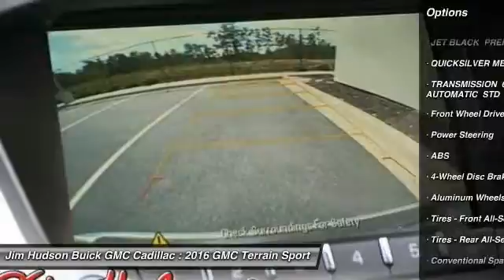2016 GMC Terrain Columbia SC 24140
2016 GMC Terrain SL - $26215

4035 Kaiser Hill Rd.

TERRAIN Air Conditioning, Climate Control, Cruise Control, Tinted Windows, Power Steering, Power Windows, Power Mirrors, Tachometer, Digital Info Center, Tilt Steering Wheel, Steering Wheel Radio Controls, Driver Airbag, Passenger Airbag, Side Airbags, Keyless Entry, Security System, ABS Brakes, Traction Control, Dynamic Stability, Rear Defogger, Intermittent Wipers, AM/FM, Aluminum Wheels, Cloth Interior Surface, 2.4l dohc 4-cylinder sidi (spark ignition direct injection), Seats, Seat adjuster, Seats, Floor mats, Console, Cupholders 2 front and 2 rear and 2 additional in rear center armrest, Steering wheel, Steering column, Driver Information Center monitors 26 various systems including, Windows, Door locks, Power outlets 4 auxiliary with covers, Mirror, Visors, Assist handles, Lighting, Tires, Spare tire and wheel, Grille, Liftgate, Bumpers, Headlamps, Glass, Mirrors, Wipers, Wiper, Door handles, Axle, Alternator, Battery, Suspension, Suspension, Suspension, Steering, Brakes, Exhaust, engine, StabiliTrak, Daytime Running Lamps, Air bags, Air bag Passenger Sensing System sensor indicator inflatable restraint, Rear Vision Camera, OnStar Guidance plan for 6 months including Automatic Crash Response, OnStar Basic plan for 5 years including limited RemoteLink mobile app services, Tire Pressure Monitor System (Does not monitor spare.), Safety belts, Door locks, LATCH system (Lower Anchors and Top tethers for CHildren), Assist handles front passenger and rear outboards, Console front center with arm rest and concealed storage, Cupholders 2 front and 2 rear and 2 additional in rear center armrest, Door locks power programmable with lockout protection, Floor mats carpeted front, Lighting interior with theatre dimming center-mounted dome rear cargo area dual front map lights and ambient lighting on integrated center stack, Mirror inside rearview auto-dimming, Power outlets 4 auxiliary with covers 12-volt includes 2 front 1 second row and one in the cargo area, Seat adjuster driver 2-way manual fore/aft adjustment power lumbar and power 2-way seat height adjuster (up/down), Seats front bucket, Seats rear bench 3 passenger with manual fore/aft adjustment 60/40 split seatback and recline feature, Visors driver and front passenger illuminated vanity mirrors, Windows power with driver and front passenger Express-Down, Bumpers front and rear body-color, Door handles body-color, Grille Charcoal with chrome surround, Headlamps halogen projector lamp, Liftgate rear manual with fixed glass, Mirrors outside power-adjustable Black manual-folding, Spare tire and wheel, Wiper rear intermittent with washer, Wipers front intermittent with washers, Air bag Passenger Sensing System sensor indicator inflatable restraint front passenger/child presence detector (Always use safety belts and the correct child restraints. Children are safer when properly secured in a rear seat in the appropriate child restraint. See the Owner's Manual for more information.), Daytime Running Lamps, LATCH system (Lower Anchors and Top tethers for CHildren) for child safety seats, OnStar Guidance plan for 6 months including Automatic Crash Response Stolen Vehicle Assistance Roadside Assistance Turn-by-Turn Navigation Vehicle Diagnostics and more (trial excludes Hands-Free Calling) for vehicle availability details and system limitations. Services may vary by model and conditions.), Rear Vision Camera, Safety belts 3-point front and second row all seating positions, Tire Pressure Monitor System (Does not monitor spare.) 12v Power Outlet, Carpeted Floor Mats, Child Proof Door Locks, Cup Holders, Daytime Running Lights, Reverse Camera, Roll Stability Control, Side Curtain Airbags, Vanity Mirrors - Contact Internet Sales Team at or for more information. - New car sales price includes all available incentives, including rebates and preferred pricing programs.